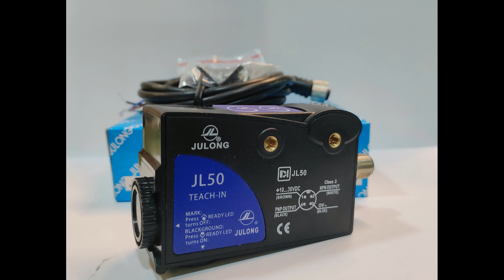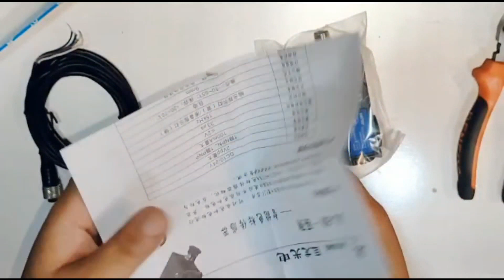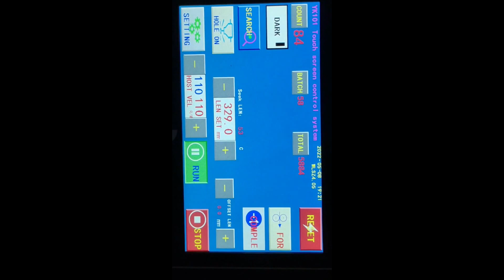Julong Color Sensor | Photocell | for Plastic Bag Making Machine | Packing Machinery JL-50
Julong JL-50  Colour Mark Sensor Use in Bag Macking Machine